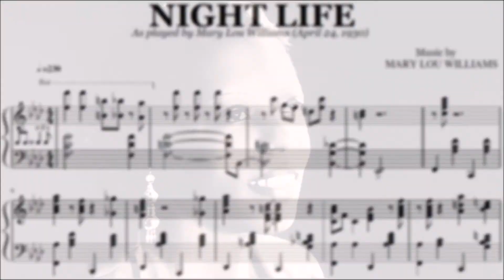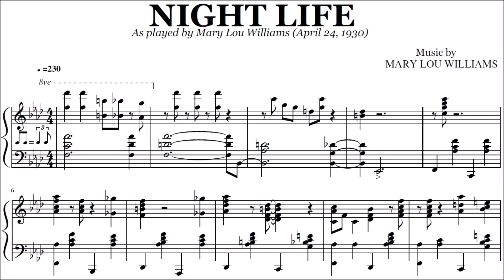Mary Lou Williams - Night Life | Transcription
Transcription of "Night Life" as played by Mary Lou Williams. Recorded April 24, 1930. Mary Lou Williams was one of the first instrumentist jazz-woman and was nicknamed the "First Lady in jazz piano".

Transcribed by Paul Marcorelles